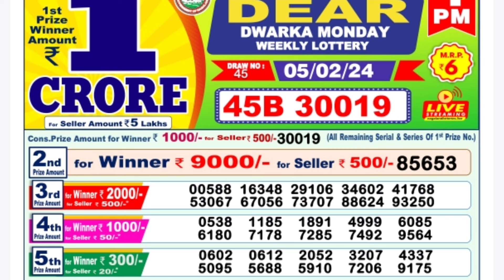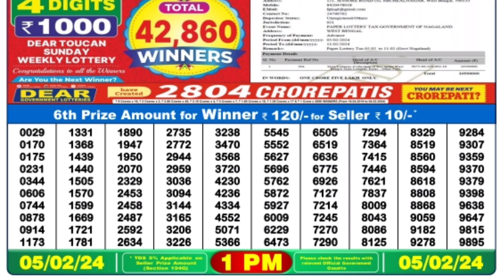🔴 Morning 01:00 P.M. Dear Nagaland State Lottery Sambad Result Today ll Date-05/02/2024 ll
🔴 Morning 01:00 P.M. Dear Nagaland Dwarka Monday Lottery Result Today l Date-05/02/2024 l